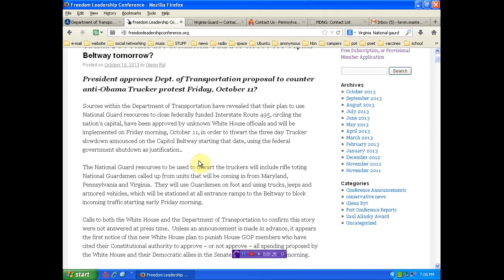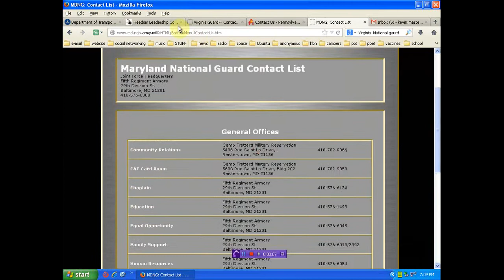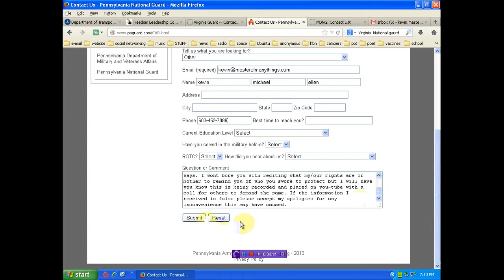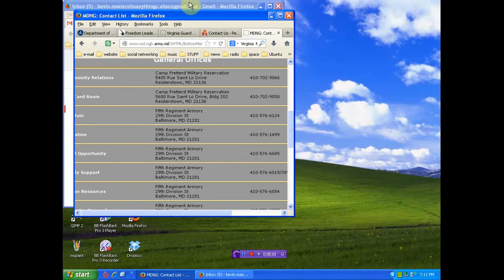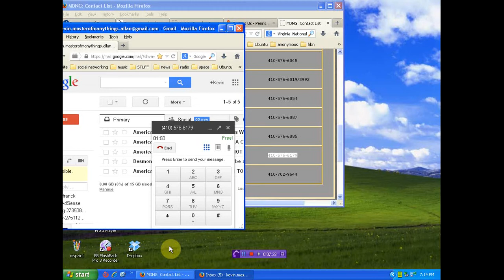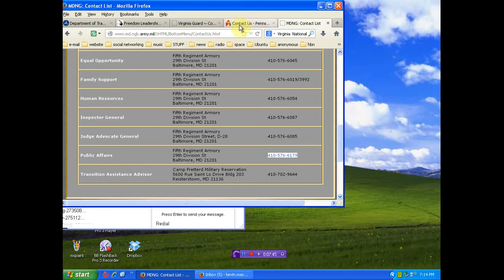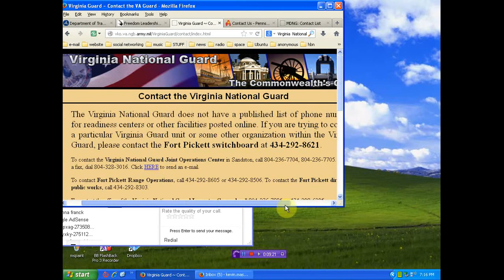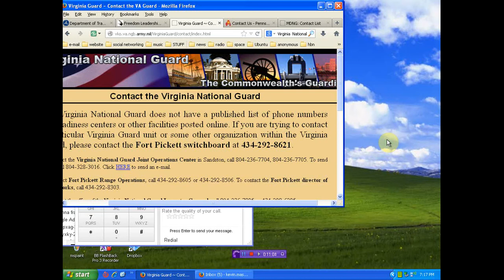Obama to close highway and stop the trucks "NOT ON MY WATCH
if your afraid to speak the issue is worse than you know!! we must be willing to stand and take back what has been slowly stolen via "law" and "executive order"